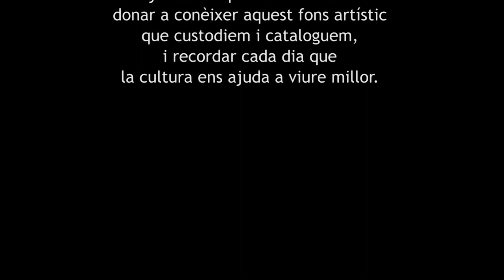Selecció del fons Santos Torroella: Espantaocells (sense data)- José María Guerrero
El Museu d’Història de Girona ha presentat, durant el confinament i al llarg de 50 dies, una petita selecció d’obres del Fons Santos Torroella que ha difós a través del web del Museu i de les xarxes socials. L’objectiu d’aquesta acció ha estat donar a conèixer aquest fons artístic que custodiem i cataloguem, i recordar cada dia que la cultura ens ajuda a viure millor.